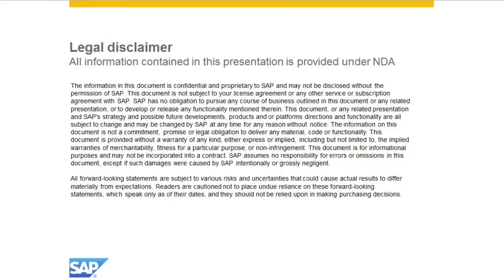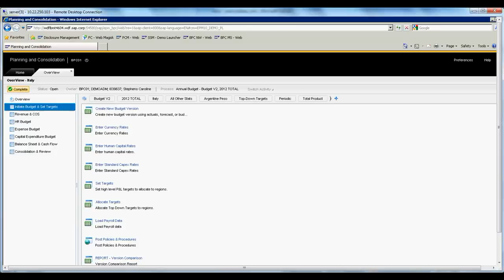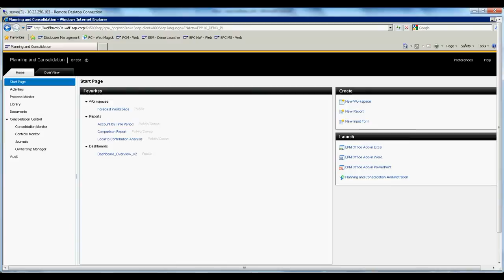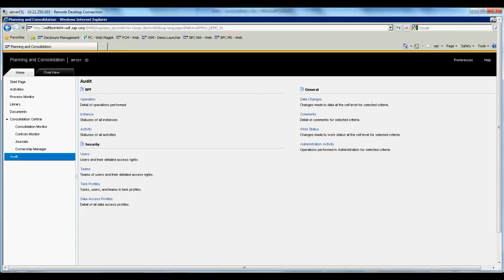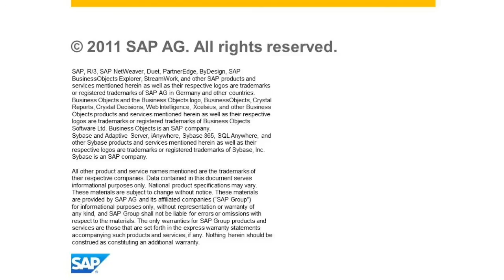SAP BPC 10 for NetWeaver What's New - Part 1 of 2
The Business Planning and Consolidations, version for SAP NetWeaver, part of the Enterprise Performance Management suite unifies and streamlines the planning, budgeting, and forecasting process and can enable a faster close. Finance-owned and maintained, the application unifies planning, financial consolidation and management reporting for the enterprise -- improving budget cycle times, driving compliance with regulatory and financial standards, helping reduce external audit costs, instilling confidence, and reducing business risk.

Join Paul Roe as he demonstrates the latest improvements to the Landing Page for SAP BPC 10 for NetWeaver.